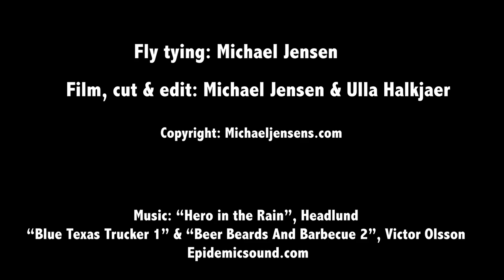White & Chartreuse Bunny - Pike musky bass trout predator fly tying tutorial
Tying SBS and underwater swimming action on one of the world’s most effective streamer flies - and one of the easiest to tie. Whether you are a new fly tyer or an experienced dude, who just likes spending more time on the water than behind the vise - The Bunny Fly is a great choice for you.
The backside is, that this fly holds on to a lot of water while casting, enough actually, to change your casting weight (fly line, leader and fly) a full AFTM class.
Usually that is not a big problem with versatile streamer rods, and the benefits easily outweigh the disadvantage. So it’s no deal breaker in my opinion.
Sometimes less is more, and this basic version only uses a hook, some tying thread and a rabbit strip. No flash, no eyes and no rubber legs. I tie other much more elaborate versions, with all those add-ons, but the basic Bunny is equally effective in many situations.
Tie a bunch while you’re at it. Being a 2-minute tie, they pile up pretty fast. Try different colors. Every minute at the vise is well spent and will give you the upper hand on the water.

Cheers, Ulla and Michael

White & Chartreuse Bunny
Hook: Ahrex Light Predator PR351 #2/0 - 4/0
Thread: Red
Body: Tiger Barred Magnum Rabbit Strip, Black Barred Chartreuse/White